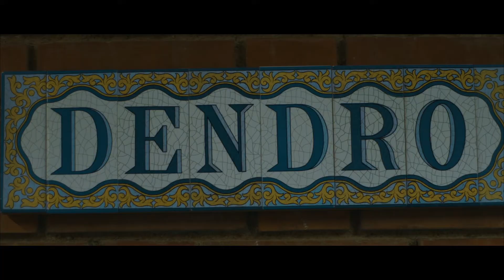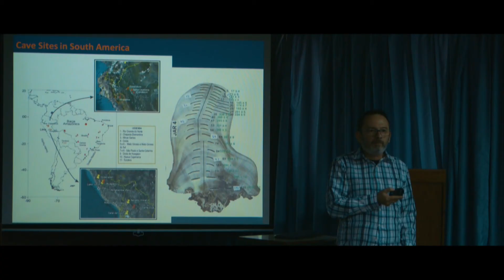PIRE Project CREATE - Study abroad in Brasil & Argentina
The goal of this PIRE Project CREATE is to study climate variations over the last millennium in North and South America by identifying drivers of climate change from a paleo-perspective. By combining new tree-ring chronologies and speleothem records. The PIRE Project CREATE is a multi-institutional, international collaboration involving six institutions and 18 investigators from the United States (University at Albany -  State University of New York, Columbia University), USP Brazil and IANIGLA in Argentina.
The project gives the opportunity for Environmental Science students to make exchanges between participating universities and institutes in USA, Brazil and Argentina.